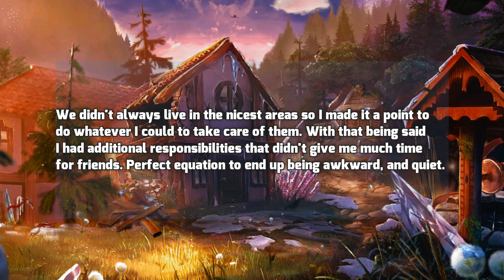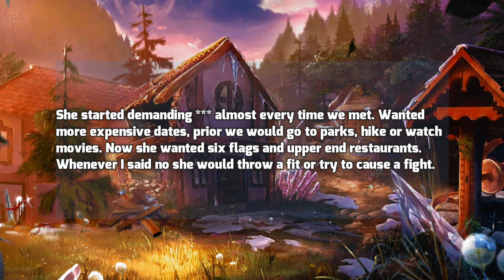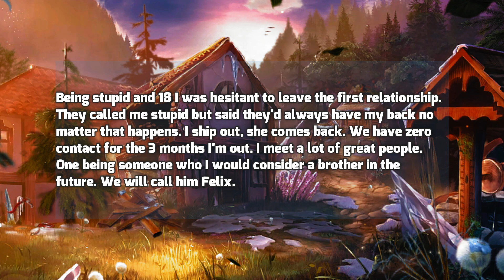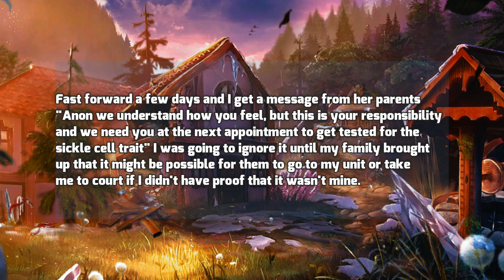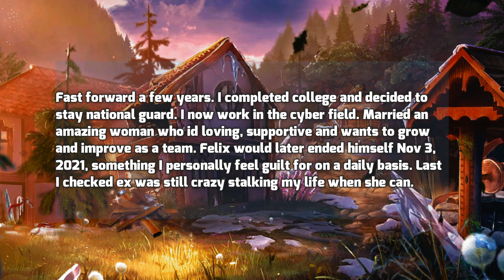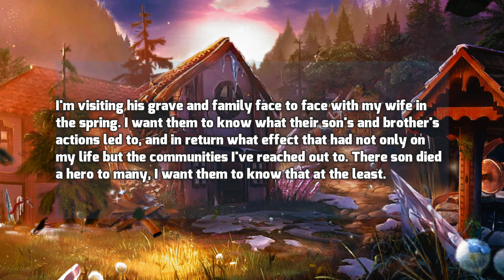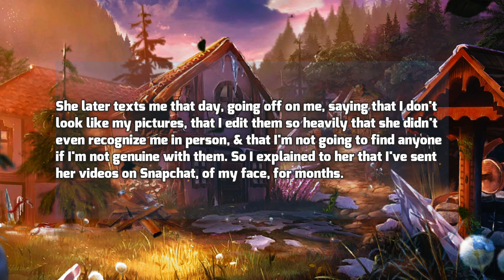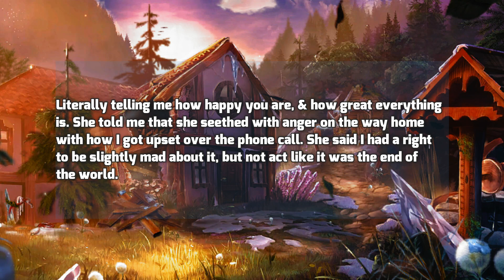GF tried convincing me that I'm bio father so I took her to court & she openly admitted the truth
This woman forced her BF to believe that he is the father biologically. Her parents told him if he doesn't agree then it will affect his job.

Timestamps:
0:00 Intro
0:21 FIRST Story
10:32 My Feedback
10:44 SECOND Story
15:14 My Feedback